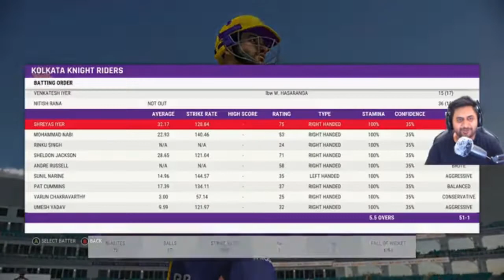Kolkata Knight Riders vs Royal Challengers Bangalore IPL 2022 Highlights Cricket 22 Gameplay